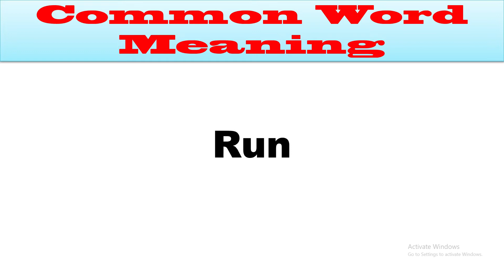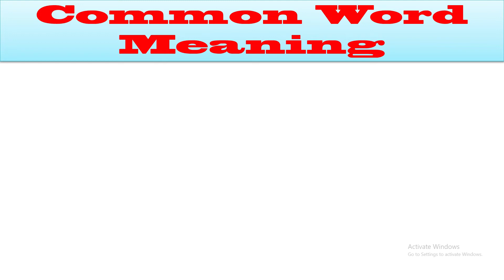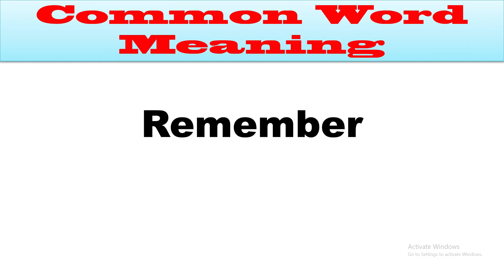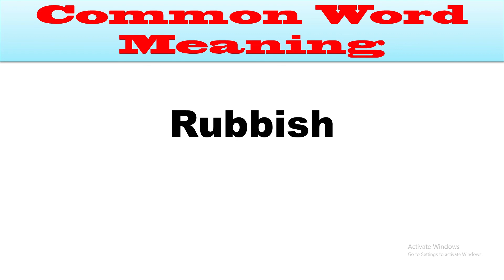रोजाना प्रयोग किये जाने वाले अंग्रेजी शब्द | Common Word Meaning in English | Daily Use Word Meaning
Other search terms:
Daily Use English word and Sentences with Meaning in Hindi
100 Most Useful Daily Use Words
रोज़ बोले जाने वाले daily words 2020
English Vocabulary
Word meaning
Daily life English words
English vocabulary
English words with Hindi meaning
Word Meaning practice exercise
Word Meaning practice exercise Hindi to English
Hindi to English Word meaning practice exercise
Word meaning practice for daily use
Vocabulary for daily use
Vocabulary for daily English
Word meaning for daily English
रोजाना प्रयोग किये जाने वाले अंग्रेजी शब्द
english words for daily life
english speaking word meaning
रोजाना काम आने वाले अंग्रेजी शब्द
Daily Use English Words
रोजाना प्रयोग के Vocabulary Words
Most Useful Daily Use Words
Most common daily use words
most common word in english
most common english vocabulary
Most Useful Word Meaning
English Guruji
Spoken English
Learn English
Spoken English Practice
Word Meaning
Vocabulary
Word Meaning English to Hindi Daily Use Word
English word list with meaning in Hindi
daily use hone wale english word with hindi meaning